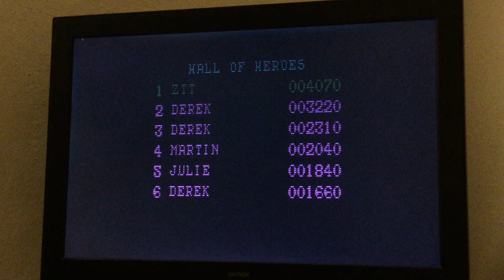ZX Spectrum / Mission Jupiter 4,070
Mission Jupiter
4,070
Code Masters, 1987